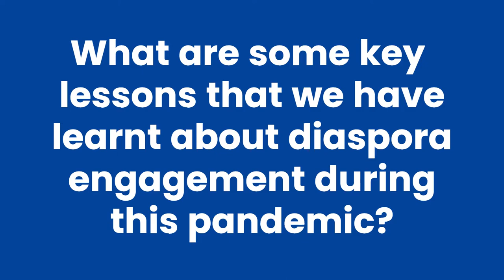Key Lessons About Diaspora Engagement During the COVID-19 Pandemic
Cécile Riallant, Head of the Migration and Sustainable Development Unit, presents some of the key lessons that IOM has learnt about diaspora engagement during the COVID-19 pandemic.